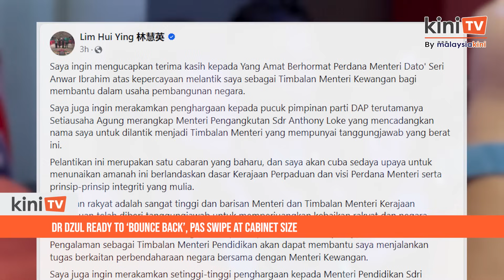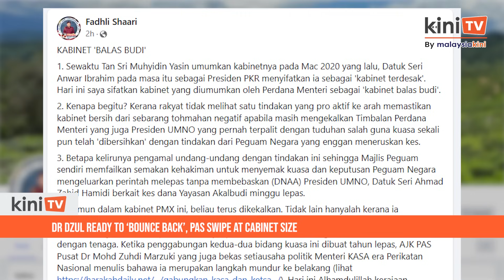Dr Dzul ready to ‘bounce back’, PAS swipe at cabinet size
Newly appointed ministers in the reshuffled cabinet line-up announced on Tuesday have expressed eagerness to start their new respective jobs soon.

Amanah lawmaker Dr Dzulkefly Ahmad thanked Anwar for being reappointed as health minister and said he is ready to “bounce back” after a hiatus.

Meanwhile, PAS chimed in with a sardonic swipe at the cabinet size, which has grown from 28 to 31.